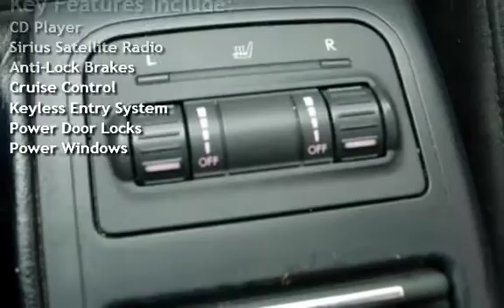2008 Subaru Outback 2.5i for sale in SEATTLE, WA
Our Low Overhead = Your Low Price!  Beautiful Outback! Automatic! CD! AC! Heated Seats! Drives Great! Affordable!  For More Pictures and Cars go to:   seattlemotors.net   BBB A+ Rating!